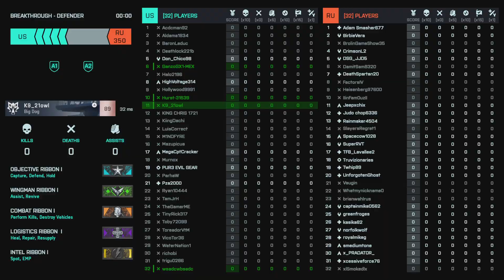Battlefield 2042- BEING MEAN IN CHAT LOL-